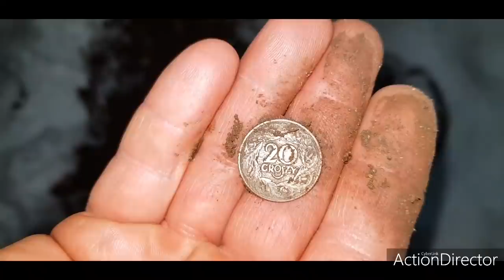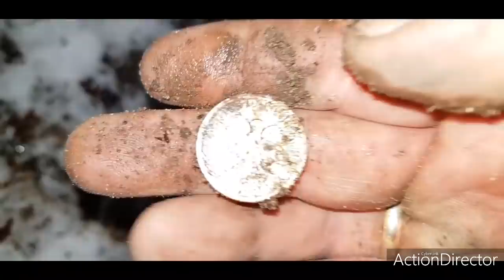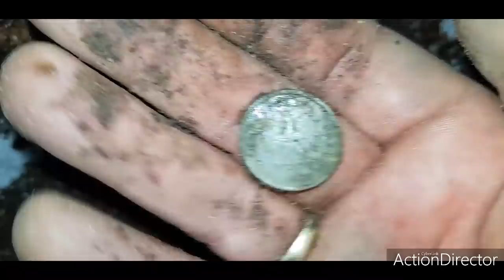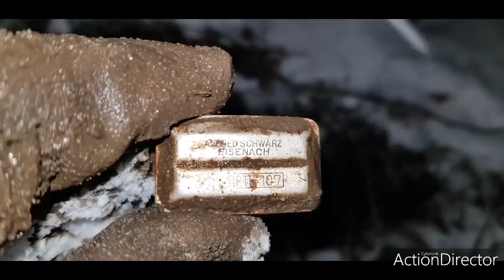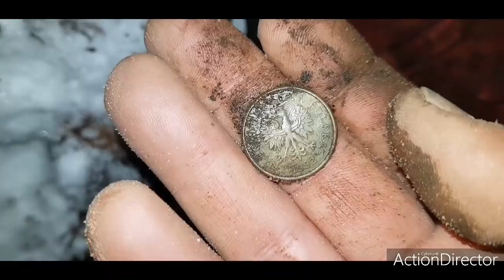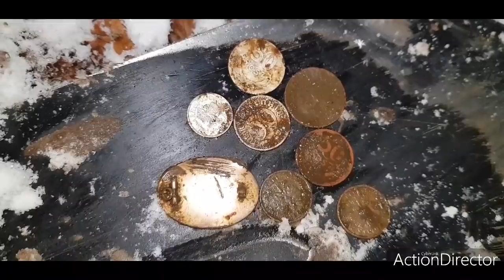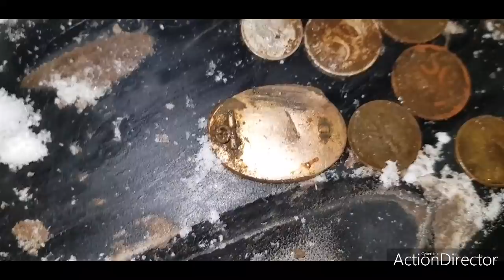WYKOPKI W ŚNIEGU !!! ALE MEGA FANTY !!!